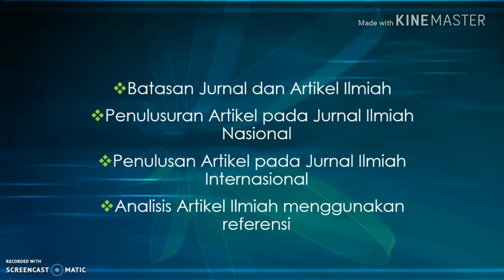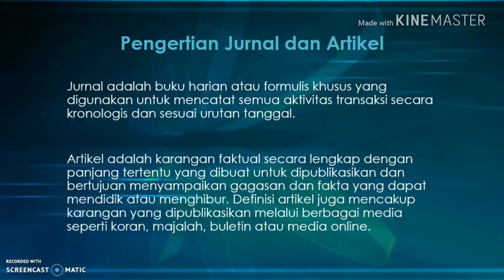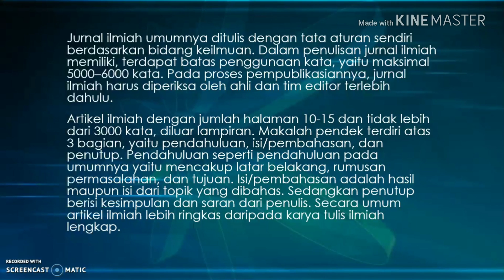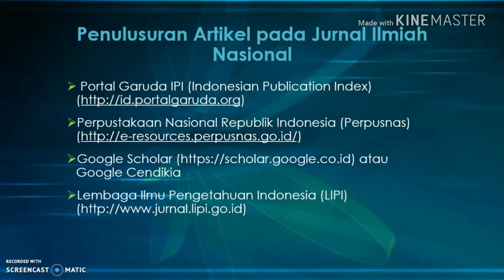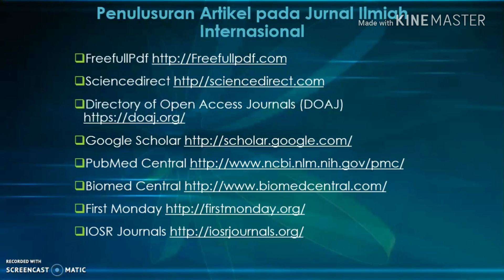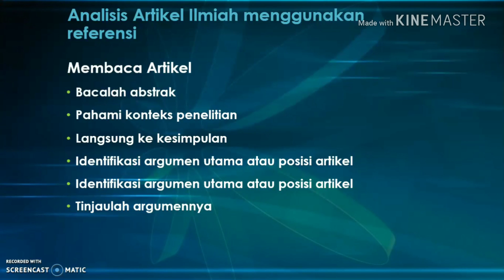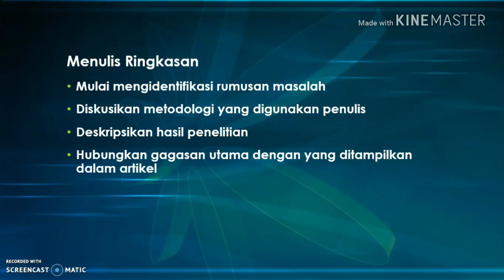M. NORJI ARBAEN NIM : 1810912310023 (PENELUSURAN ARTIKEL DAN ANALISIS)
Video Ke-6 (PENELUSURAN ARTIKEL DAN ANALISIS)
Nama : M. NORJI ARBAEN
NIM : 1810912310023